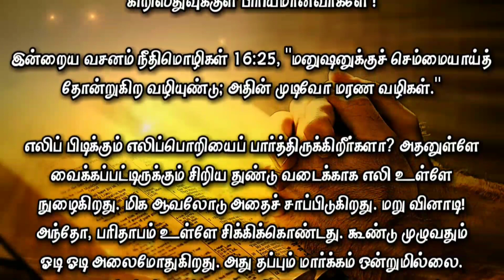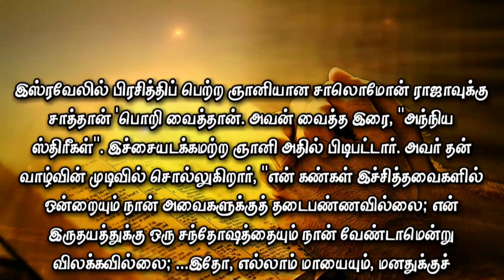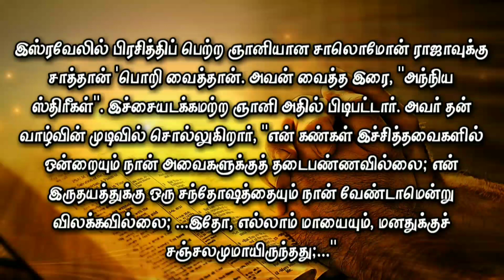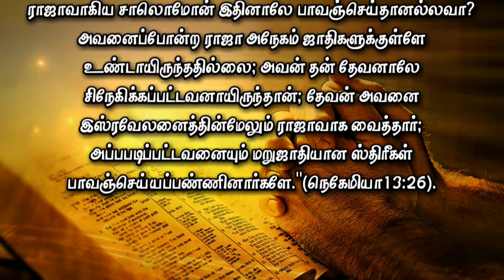Today's Bible Verse I Today Bible Verse I Tamil Bible Verse I Indraya Vasanam I 23.06.2023